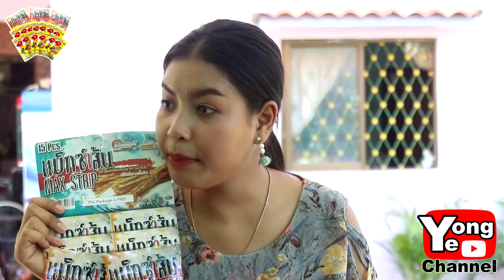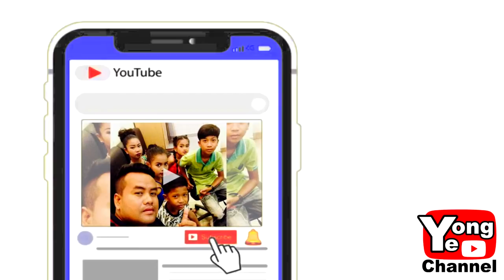និស្ស័យកង់ឡាន ពី​ នំសរសៃត្រី Max Strip និង​ នំសាច់ត្រី Max bite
Our new Rathanak Vibol Yong Ye comedy clip today is "និស្ស័យកង់ឡាន ពី​ នំសរសៃត្រី Max Strip និង​ នំសាច់ត្រី Max bite ".